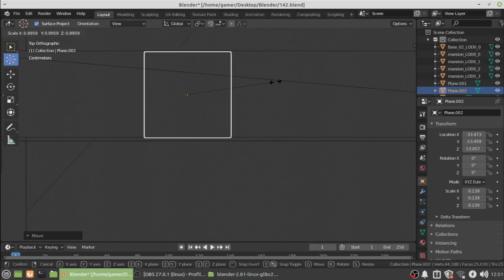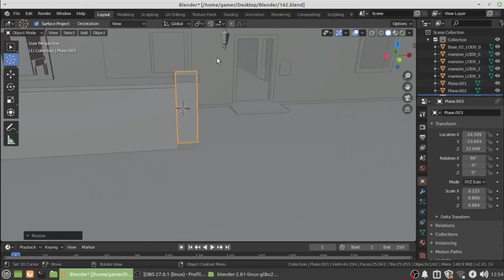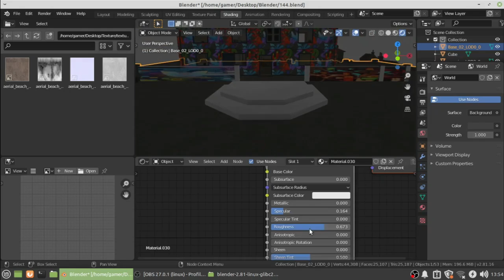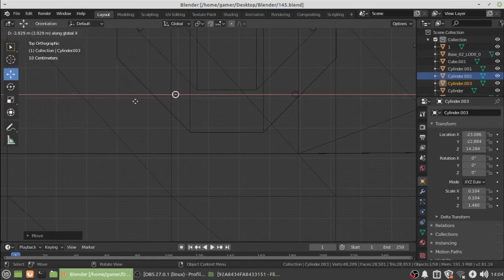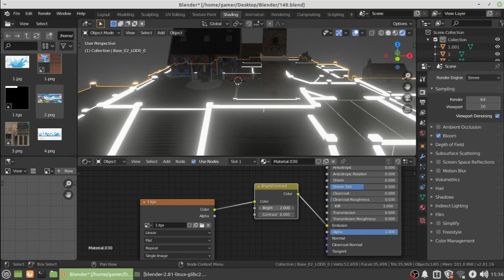How To Edit Clock Tower Like Flame R FF || Clock Tower 3D Model Free Fire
Cover Topic
How To Edit Clock Tower Like Flame R FF
Clock Tower 3D Model Free Fire
edit like flame r clock tower
Clock tower edit like flame r